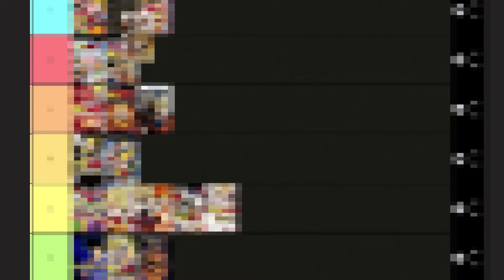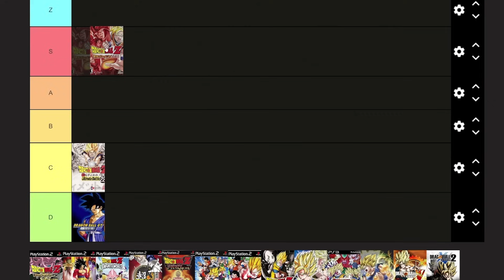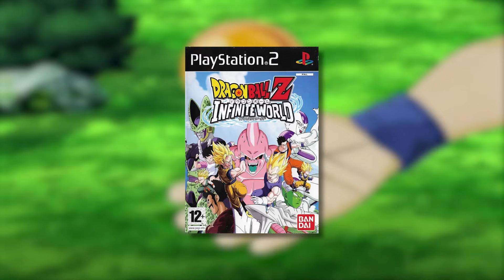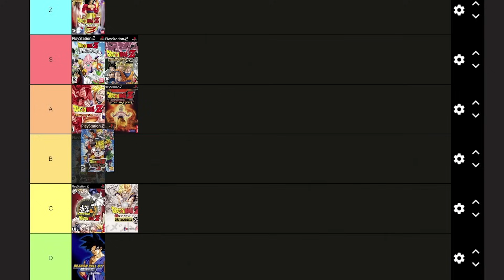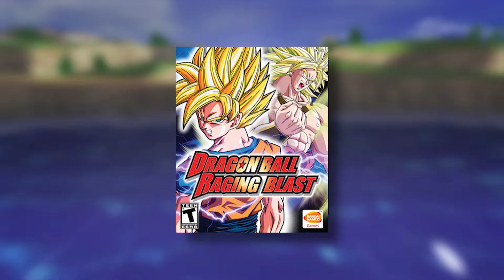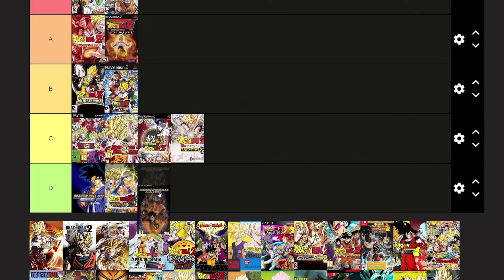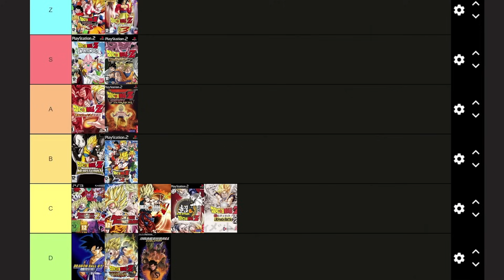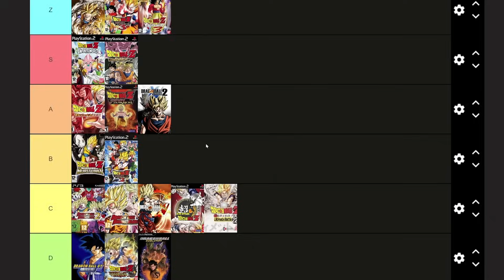Ranking Goku In EVERY Dragon Ball Game!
I am going to play every dragon ball game and rank every Goku to see which one is my favorite and the absolute best Goku!

This is a new anime game but,  that we have decided to try. I try to beat the anime game, while my friend AfroSenju XL AND my friend iamReno AND my friend SeeReax AND my friend Naruto AND my friend Dragon Ball Z tries to play an anime game I never got to play. It's a gamer I never knew existed, and it's super intense and I had a lot of laughs. .

VS Everyone, But is easy, But Isn't that bad, or any other but challenge like that. This is a new anime game / against the worst anime game, But Is Perfect!